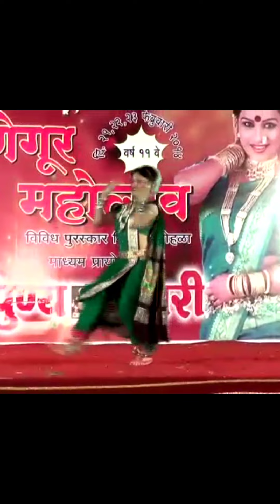सोडा सोडा राया हा नाद खुळा ..... लातूर कन्या...in पुणे...😘♥️